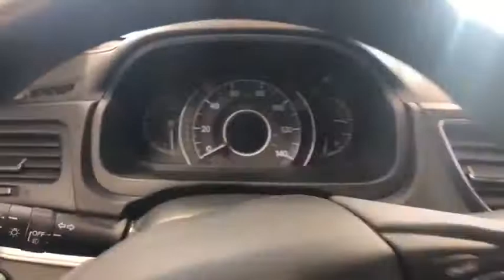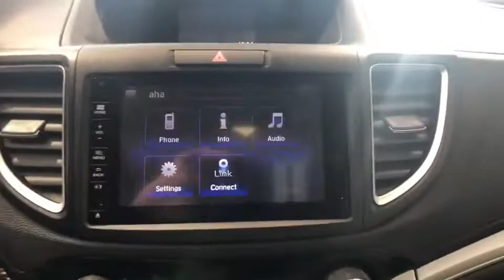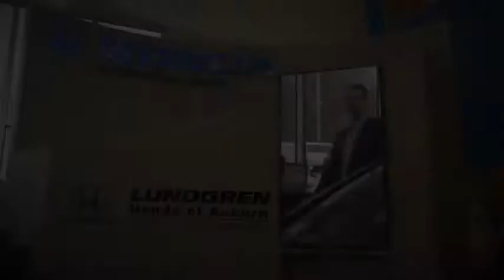2016 Honda CR-V Auburn, Worcester, Putnam, Westborough, Shrewsbury, MA U40878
Obsidian Blue Pearl Used 2016 Honda CR-V available in Aubrun, Massachusetts at Lundgren Honda Auburn. Servicing the Worcester, Putnam, Westborough, Shrewsbury, MA area.

Priced below KBB Fair Purchase Price! Odometer is 5820 miles below market average! Mountain Air Metallic Clean Carfax and one owner! ***Just Serviced***, ***Mounted and Balanced 4 Brand New Tires***, 17 Alloy Wheels, Air Conditioning, AM/FM/CD Audio System w/6 Speakers, Exterior Parking Camera Rear, Heated Front Bucket Seats, Power driver seat, Power moonroof, Remote keyless entry, Security system.brbrbrPlease call today to schedule your test drive. *The Lundgren Advantage  Experience it! Lundgren Honda of Auburn is a Family owned and operated business since 1964. * Our philosophy is to use market based pricing. * We like to make sure our customers get all the information they need to make an informed buying decision. *You will also receive a Coupon Book filled with over $824.00 dollars' worth of savings to our Service Department, Parts Department. Lundgren Honda of Auburn Experience it!